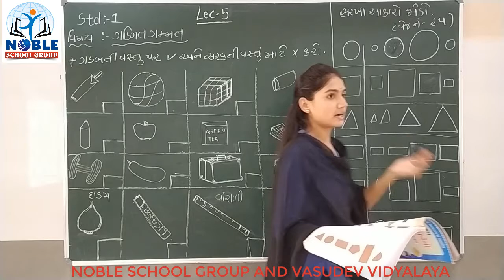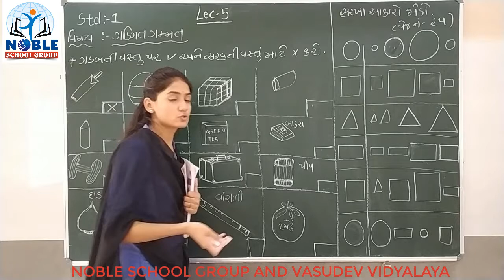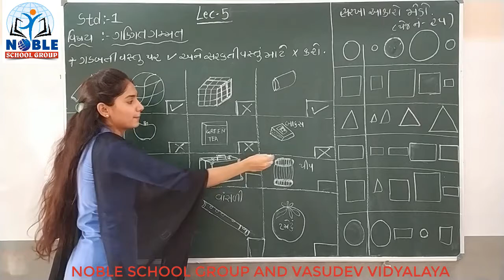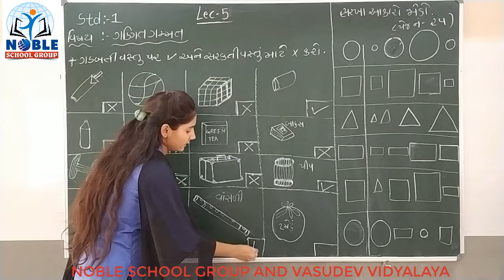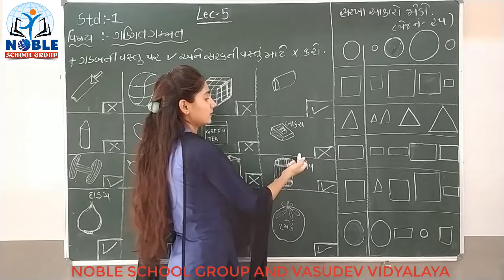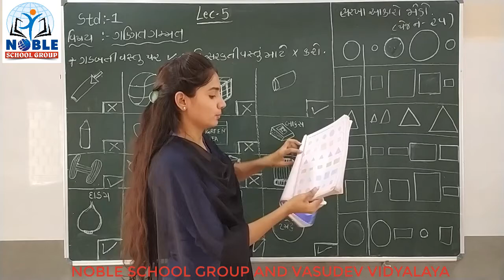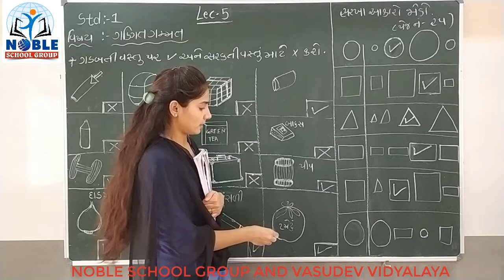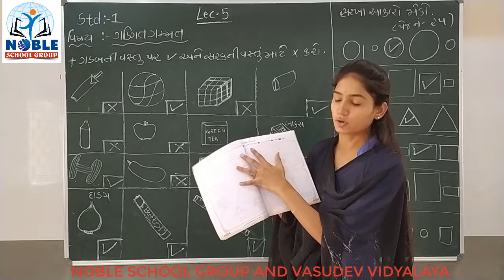STD-1 (ગણિત ગમ્મત) ( LECTURE- 5)